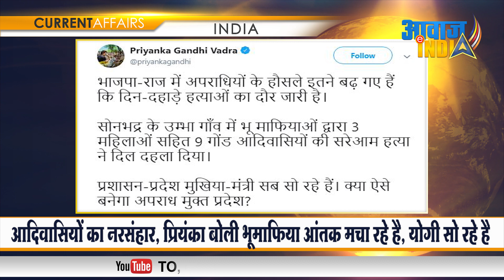आदिवासियों का नरसंहार, प्रियंका बोली भूमाफिया आतंक मचा रहे है, योगी सो रहे है